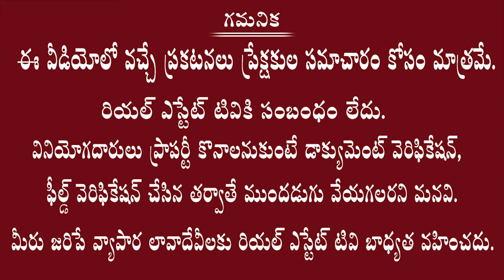What is Tippan Survey & Village Map || ఎంజాయ్ మెంట్ సర్వే అంటే ఏమిటి? LandSurveyor Nagara Ramesh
Real estate
Dtcp ventures
Yadagirigutta plots
2bhk flats for sale
3bhk flats for sale
4bhk flats for sale
2bhk flats rate in Hyderabad
3bhk flats rate in Hyderabad
4bhk flats rate in Hyderabad
1bhk flats rate in Hyderabad
2bhk flats price in Hyderabad
3bhk flats price in Hyderabad
4bhk flats price in Hyderabad
1bhk flats price in Hyderabad
1bhk flats cost in Hyderabad
2bhk flats cost in Hyderabad
3bhk flats cost in Hyderabad
4bhk flats cost in Hyderabad

Villas cost
Hyderabad villas
Telangana villas
Deluxe villas
Dharani portal
Dharani issues
Dharani tutorial videos
Dharani application
111 g o
Rera
Rera act
Land sunil
Advocate sunil
Land legal experts
Lrs 2020
Hmda news
Dtcp news
Hmda layouts
Dtcp layouts
Rrr updates
RRR villages
Regional ring road
Revenue news
Telangana registrations
Lrs application
Bra application
Ts Bpass
Assignment lands